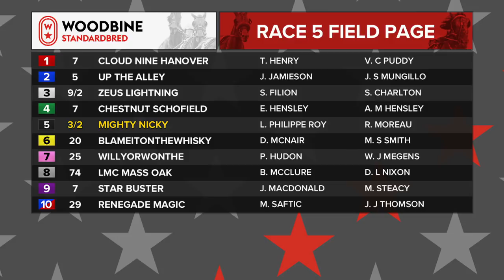Woodbine, Mohawk Park, July 23, 2018 Race 5